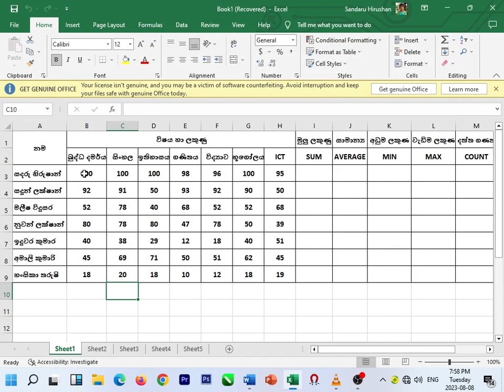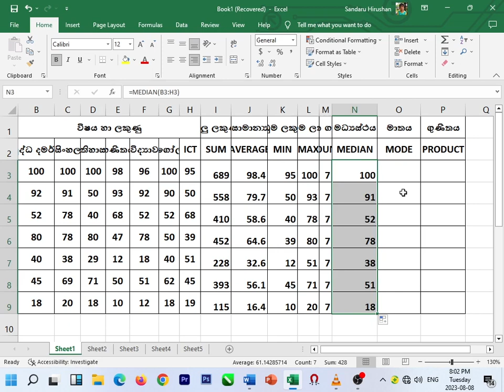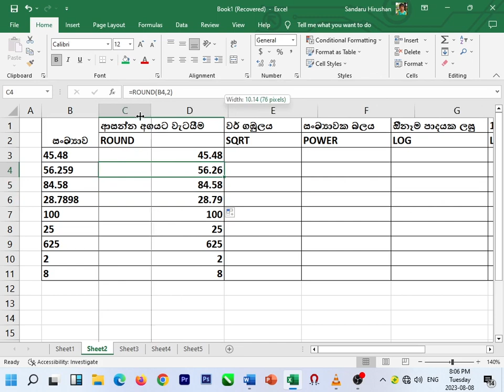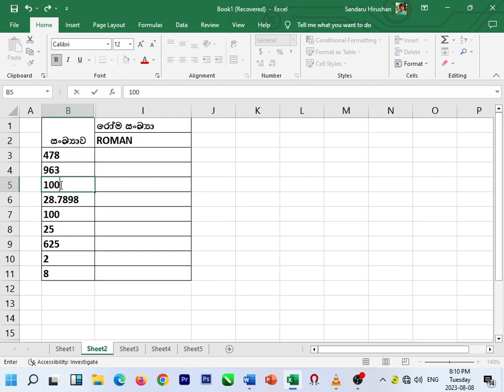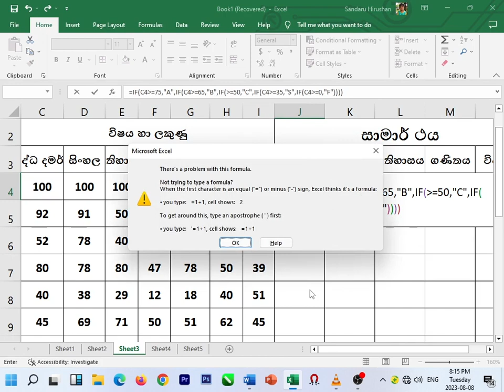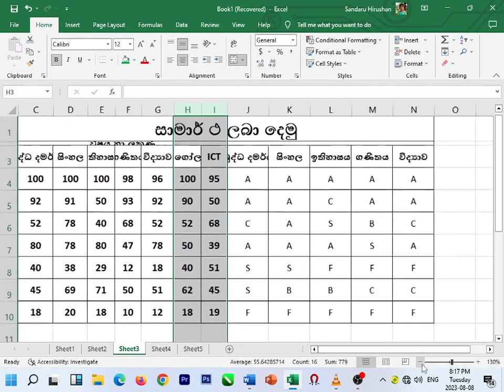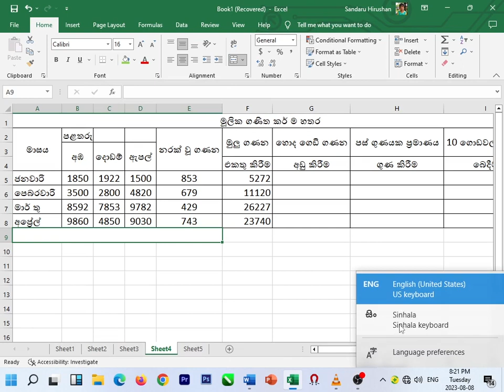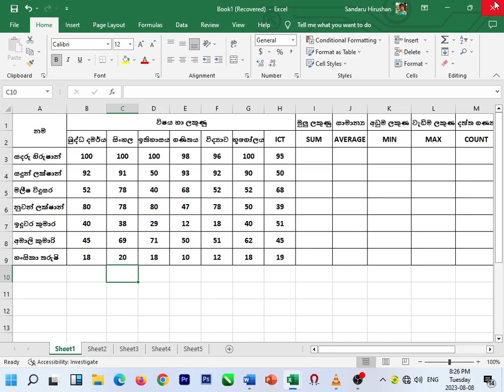MS Office Basics Course - Learn Essential Microsoft Office Skills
MS Office Basics Course

Microsoft Office. Enroll in our comprehensive MS Office Basics course and acquire essential skills in Word, Excel, PowerPoint, and more. Boost your productivity with hands-on training and practical exercises. Perfect for beginners, our MS Office course covers essential techniques and tips to help you create documents, analyze data, and deliver impactful presentations. Join now to enhance your professional capabilities with this beginner-friendly Microsoft Office Basics course.